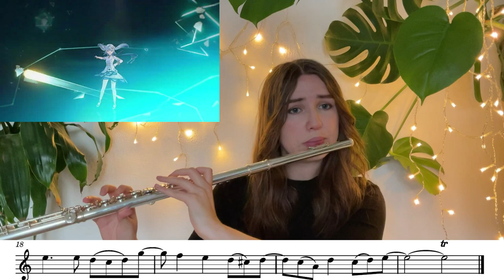Wanderer / Faruzan - Version 3.3 Trailer - Flute Cover [SHEET MUSIC] Genshin Impact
[Genshin Impact 3.3] "All Senses Clear, All Existence Void" Trailer

The new versions trailer is as nice as ever! 💜
Looking forward to update and games especially, I really love Windtrace and curious about the Card game.
What about you guys? Will you pull Scara?